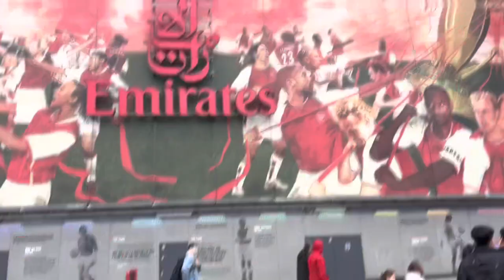TROSSARD FIRST ARSENAL GOAL and TONEY HEADER in LONDON DERBY DRAW | Match Day Vlog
Trossard scored his first goal for arsenal in a game that no team could quite find a winner in. Brentford get a point that they would absolutely take at a usually difficult emirates trip. Ivan toney manages to score against a rather lacklustre Arsenal!

ARSENAL VS BRENTFORD

ARSENAL VS BRENTFORD HIGHLIGHTS

ARSENAL VS BRENTFORD VLOG

ARSENAL VS BRENTFORD GOALS

ARSENAL VLOG

ARSENAL HIGHLIGHTS

BRENTFORD VLOG

BRENTFORD HIGHLIGHTS

IVAN TONEY GOAL VS ARSENAL

IVAN TONEY CELEBRATION VS ARSENAL

LEANDRO TROSSARD FIRST GOAL FOR ARSENAL

TROSSARD GOAL VS BRENTFORD

LEANDRO TROSSARD GOAL VS BRENTFORD

SATURDAY 3 PM KICKOFF

FOOTBALL VLOG

FOOTBALL HIGHLIGHTS